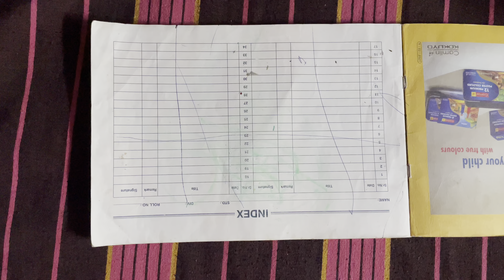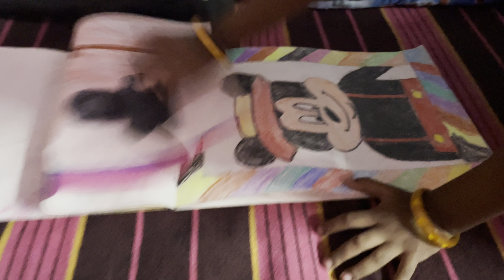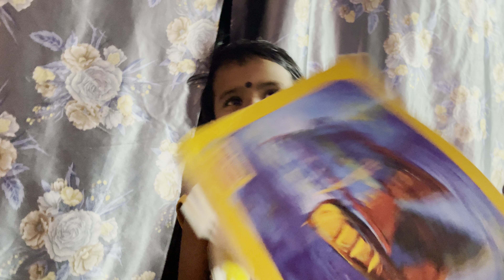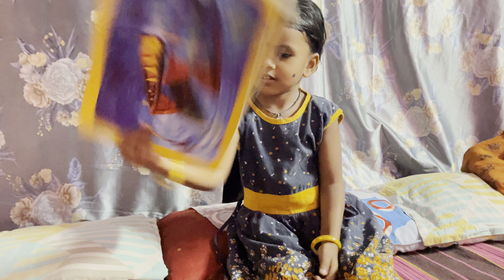13 April 2023